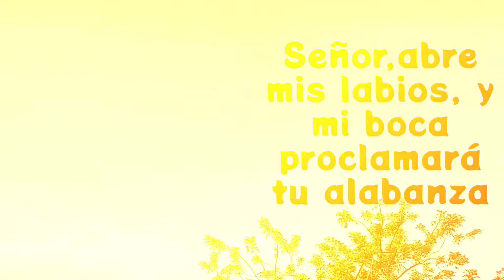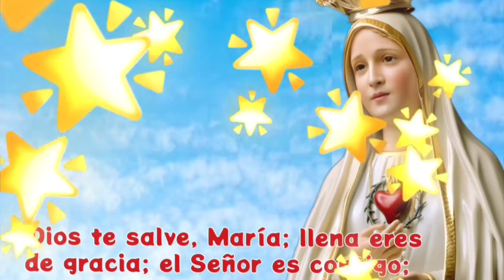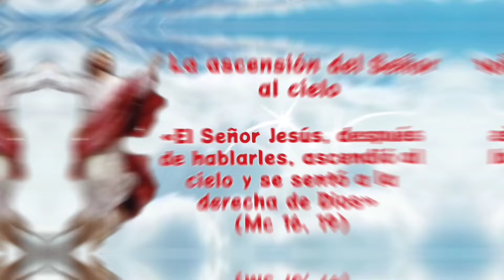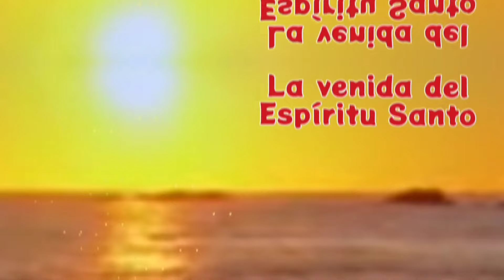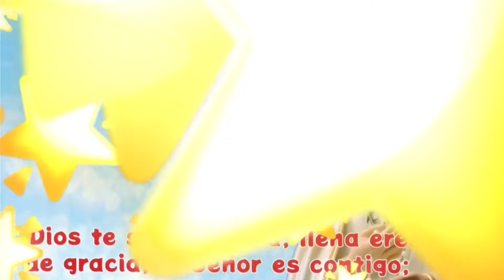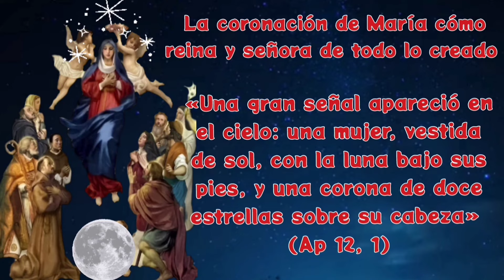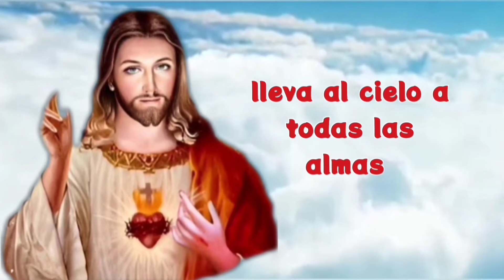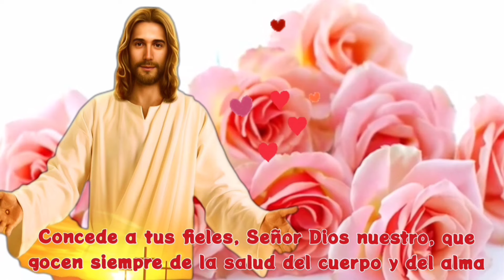SANTO ROSARIO a la Virgen María🙏 hoy miércoles 17 de abril MISTERIOS GLORIOSOS completo con letanías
¿Qué ofreces en el Santo Rosario?

04:07 primer misterio glorioso, la resurrección del hijo de Dios
09:36 segundo misterio glorioso, la ascensión del Señor al cielo
14:34 tercer misterio glorioso, la venida del Espíritu Santo
19:57 cuarto misterio glorioso, la asunción de María al cielo
24:56 quinto misterio glorioso, la coronación de María como reina y señora de todo lo creado
30:00 salve
30:48 letanías
SANTO ROSARIO a la Virgen María🙏 hoy miércoles 16 de abril MISTERIOS GLORIOSOS completo con letanías